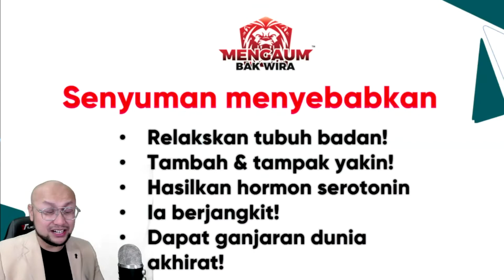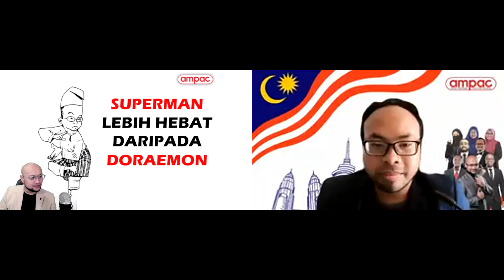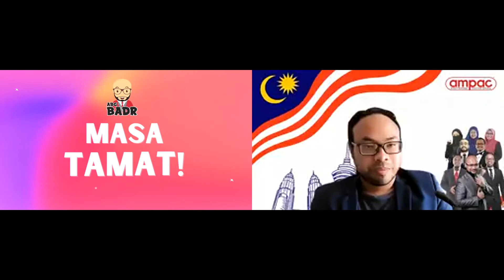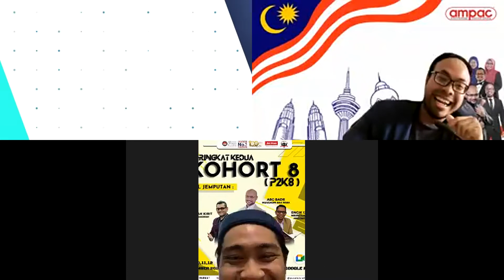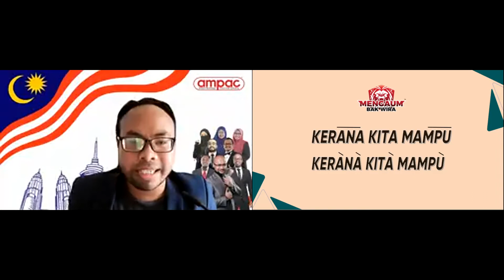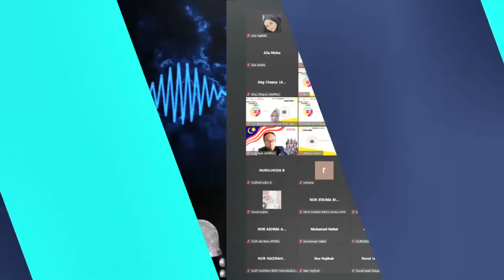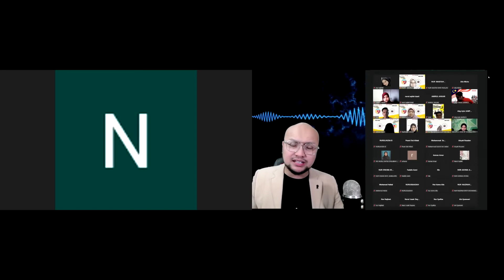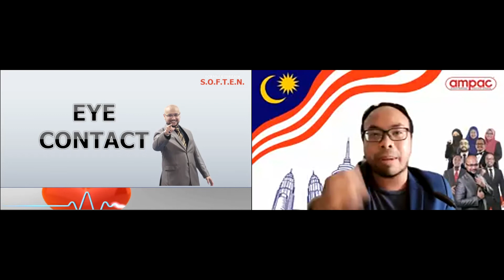MENGAUM BAK WIRA PUA UPSI SESI 2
Sesi Kedua bersama Abg Badr dan Team AMPAC.